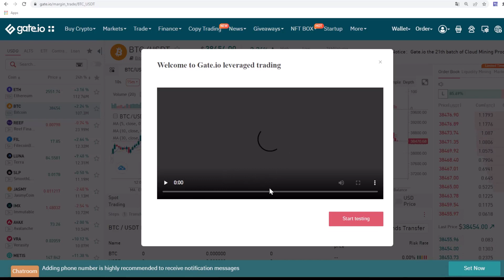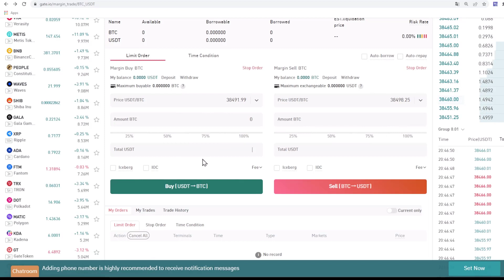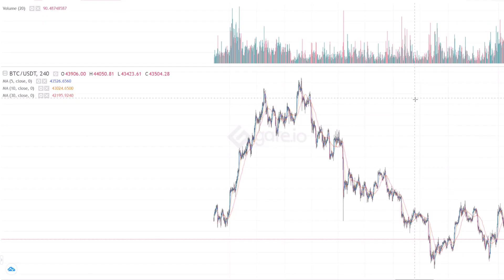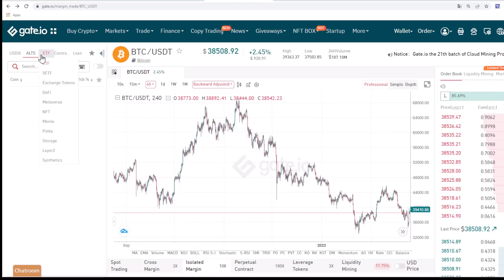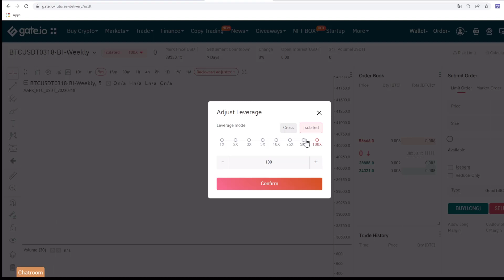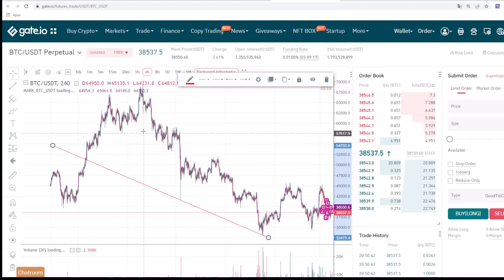Margin Trading 🔥Gate.io🔥 All you Needs , Trade safely💥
❣️Hello Friends❣️

Today we have a good trading platform , You can make a Good Profit and be safe with Them🔥

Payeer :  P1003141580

Perfect Money :  U19048628

BTC :  1P1qMy81dYiZWz7huFvde257EW87XngfCZ

ETH :  0x7c9ee893721c18cfca8ce9ee83b97e8df02dc779

LTC :  LXStmAjD8icAe3XWoW8cYpQLXV1JgwrWKC